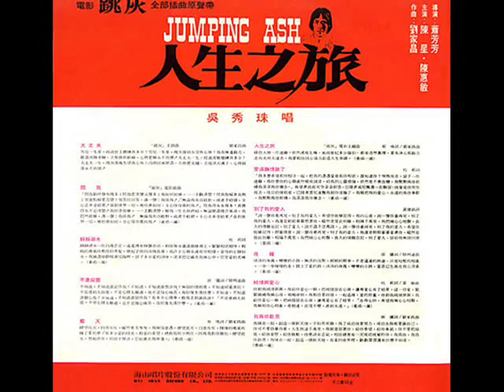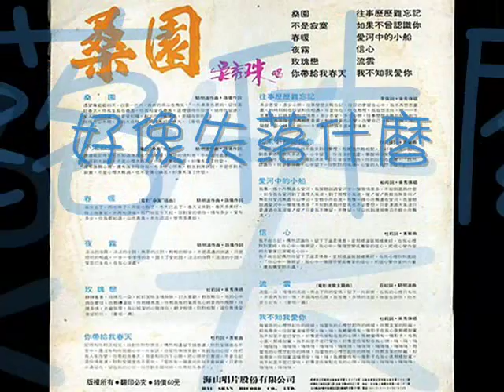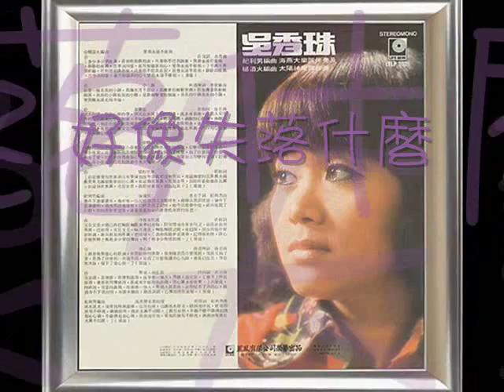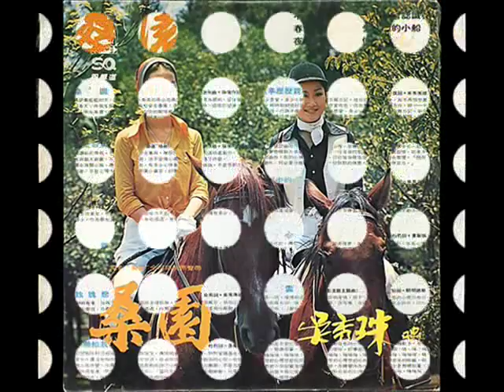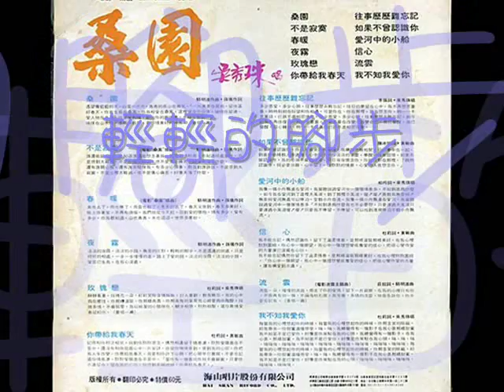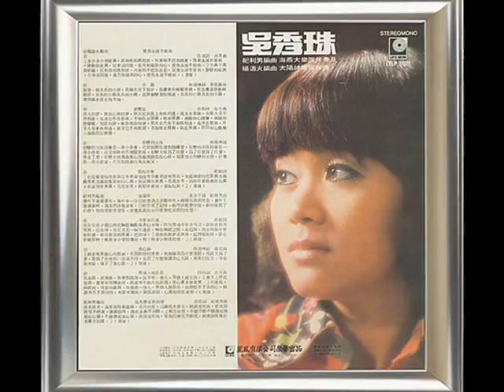♪ 吳秀珠07+08～不是寂寞+夜霧～1976桑園A5+B4 ♪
孫儀(詞)＋駱明道(曲)～兩首幽幽淡淡的好曲～
　　　夜霧～也常聽到田路略唱的～
　　　不是寂寞～陳蘭麗也唱了～
★不是寂寞★
不知道不知道誰記得我
不知道不知道誰想念我
無限的情和意　不知道何處寄託
　不是感到太寂寞　不是心裡太難過
　也不是傷心痛苦　我好像失落什麼
不知道不知道誰關心我
不知道不知道誰陪伴我
有多少心頭事　教我去對誰訴說
★夜霧★
淡淡的夜霧　彎彎的小路路
★圖片～取材自阿尼／阿峻／海山國際／